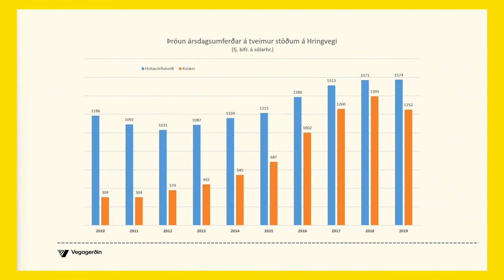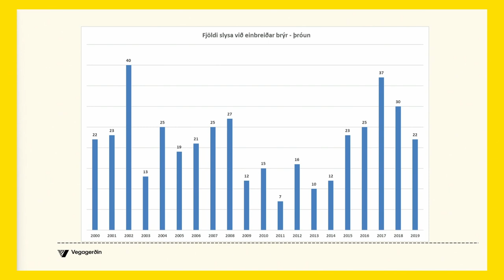Vegvarpið | Einbreiðar brýr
Vegvarp dagsins fjallar um einbreiðar brýr. Hvað eru þær margar á Hringveginum, hvernig gengur að fækka þeim og hvaða áhrif hefur það á samfélög að losna við þær úr vegakerfinu?

Rætt er við Guðmund Val Guðmundsson, framkvæmdastjóra þróunarsviðs Vegagerðarinnar, Auði Þóru Árnadóttur, forstöðumann umferðaröryggisdeildar Vegagerðarinnar og Matthildi Ásmundardóttur, bæjarstjóra Sveitarfélagsins Hornafjarðar.